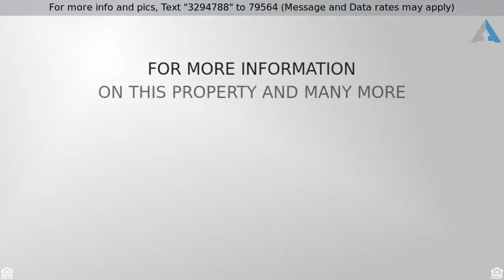Two Separate Homes near Downtown priced at $169,900 - 4632 S 6TH Street, Phoenix, AZ 85040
Two Separate Homes near Downtown, Phoenix, AZ

Realtor Chris Mott, real estate agent serving Greater Phoenix Area, Arizona is happy to introduce this great property for sale in Phoenix, Arizona.  This property is priced to sell.

Two separate homes on a large lot near Downtown Phoenix! Unit 1 is a 2 bed/1 bath unit and Unit 2 is a 3 bed/2 bath unit. Tenants paying $519/month (month-to-month) in unit 1 and $639/month (12-month lease expiring 11/30) in unit 2, for total monthly rents of $1,158. Do not disturb tenants.

Are you considering purchasing this property in Phoenix, Arizona in cash?  Or would you like to learn more about your home financing options?